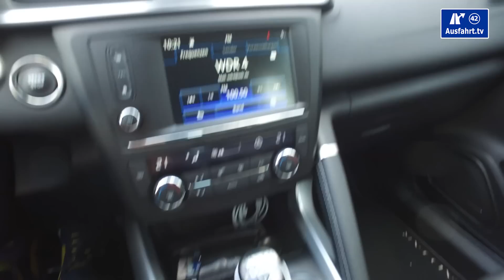Walkaround - 2016 Renault Kadjar ENERGY dCi 130 4x4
Ich habe es leider nicht geschafft zum 2016 Renault Kadjar ENERGY dCi 130 4x4 ein Ausfahrt.tv Review zu drehen, was mir sehr leid tut, weil ich den französischen SUV mehr als nur possierlich fand. In diesem Fall werde ich einen Text-Review auf auto-geil.de veröffentlichen. Damit ihr aber zumindest überhaupt etwas Bewegbild von dem Auto habt, hier zumindest ein kleines Walkaround-Video, was ich ab sofort für alle Autos anbieten möchte, die ich vorstelle.